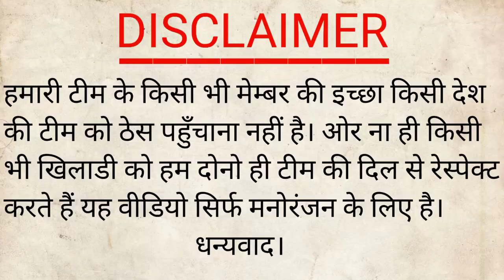India VS Pakistan Asia Cup 2022 | India vs pakistan funny cricket match | Backbenchers Team | BT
hello dosto kaise ho aap log ummed hai sab ache honge ...🥰🥰🥰

to hamari new video kaisi lagi comments mein jarur btaye video like kar de or channel ko subscribe kar de jis se ki aane wali vide ki notification aapko sabse pehle mile ...

dosto video ko bnane mein bahut mehnat lagi hai to please jyada se jyada share kare or apna pyar banaye rakhe..🥰🥰🙏🙏🙏